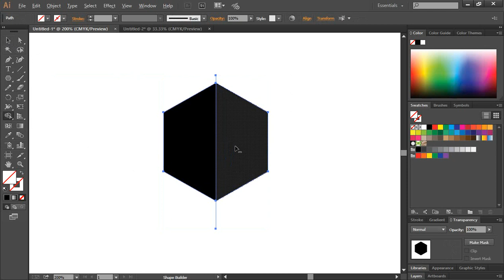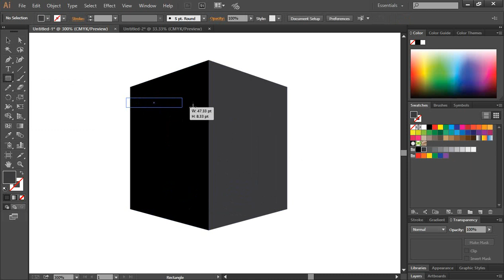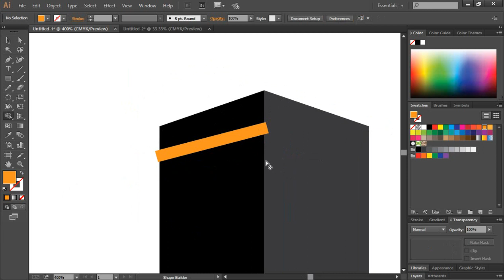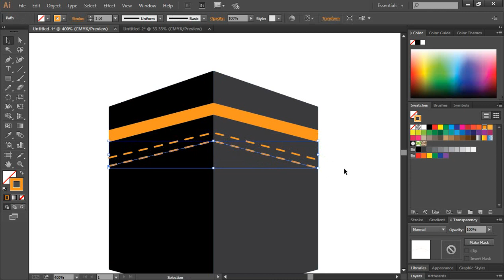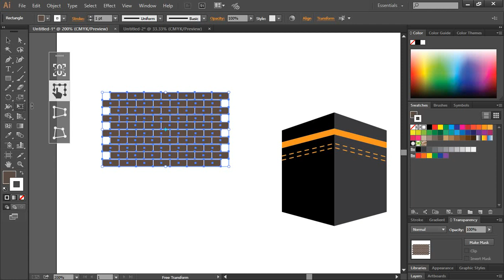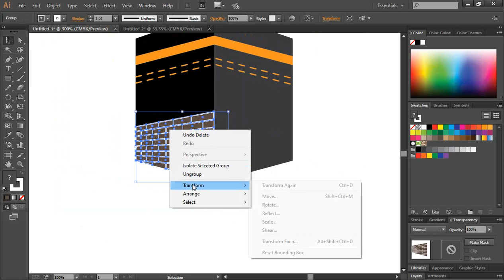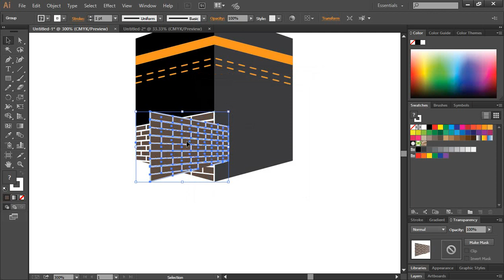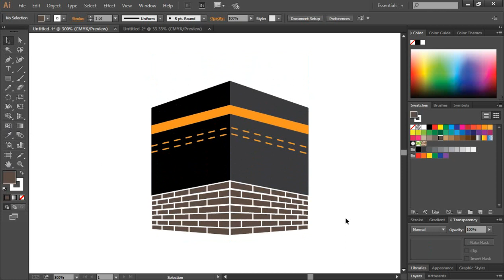How to make Islamic Logo Design Kaba Logo Design Illustrator Bangla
1. Logo Design
2.  Banner Design
3. I Con Logo
4. Poster Design
5. Photo Editing